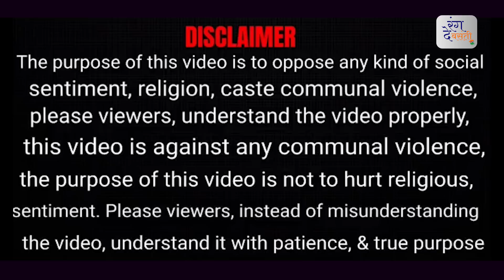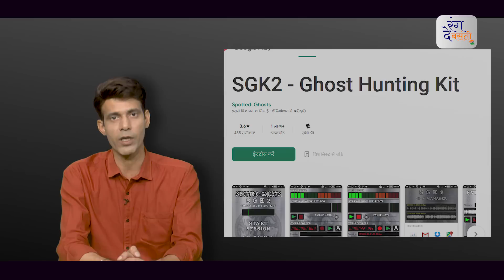PAKISTANI GHOST HUNTERS | Roasted | Rajeev Choudhary